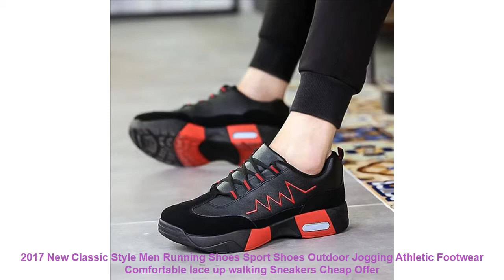2017 New Classic Style Men Running Shoes Sport Shoes Outdoor Jogging A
Others RunningShoes2019 Items

• 2017 Children Shoes kids Sandals soft air mesh casual sport shoes baby boys girls sandals breathable running sneakers size 5-12 =

• Unisex Slip on Sneakers Women Superlight Outdoor Walking Shoes Black Grey Sport Shoes Men Running Shoes Breathable Sneaker 43 44 =

• Kids Shoes Boys Pigskin Leather Child 2017 Spring Autumn New Boys Girls Shoes Children Casual Shoes Students Running Shoes =

• Tfsland Summer Women Soft Lace Canvas Shoes Hollow Floral Breathable Platform Flat Shoes Sneakers Running Shoes Sapato Feminino =

Related Men's  Running Shoes Youtube Videos :

• 2017 Winter Hot sale zebra-print unisex jogging lovers high ankle sneakers lace up breathe couples sport shoes walking men shoes =
• 2017 Autumn 3colors sports pu upper men running shoes men lace up lovers shoes walking jogging male Waterproof gym sneakers =
• Genuine Leather Shoes Children Sneakers Kids Boys and Girls Fashion Outdoor Breathable Casual Sports Shoes Kids Running Sneakers =
• Hot Sell Track and Field Shoes for Men Women Breathable Spike Running Shoe Greeen Orange Track Shoes Spikes Sneakers Men =
• Hot Sell Track and Field Shoes for Men Women Breathable Spike Running Shoes Greeen yellow Track Shoes Spikes Sneakers Men =